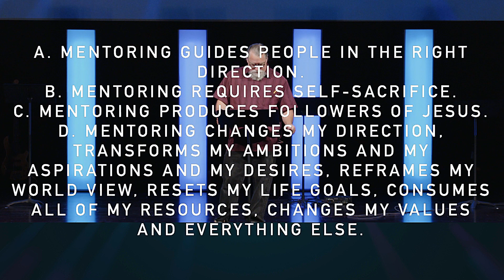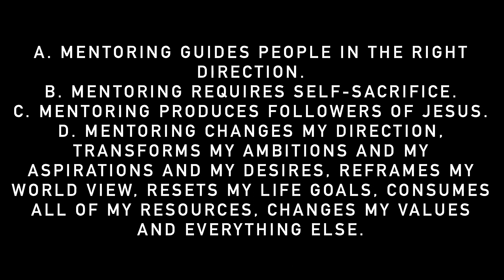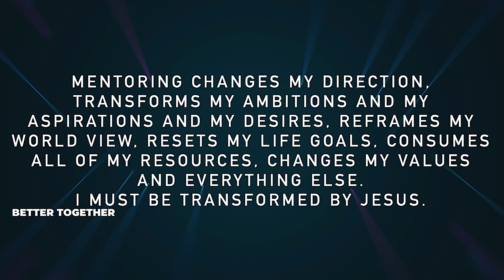Better Together - Jesus and Mentoring - 21/07/25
In this inspiring message, Pastor Zach Rainey talks about Jesus and Mentoring. Our prayer is that this message encourages you to bring others to Jesus.